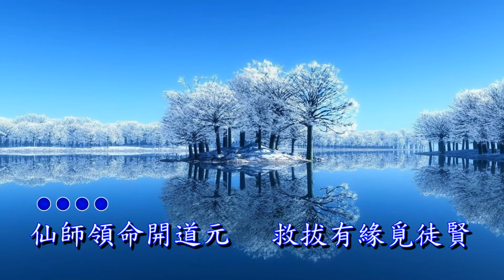清心歌 -真情師徒緣 - (我有一段 情 )HD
祝福大家: 心花朵朵開，自然結果來 !

 《真情師徒緣》
相逢就是有緣
情緣繫心田
歷經了滄桑百千年
因緣成熟又見面
重逢來理前緣
當年一善念
種下了今生師徒緣
共譜神話傳人間
仙師領命開道元
清理凡間正道宣
有緣弟子快馬加鞭
心行正道勇邁前
大道本難盡言
萬事莫如行道先
知心人聞道立弘願
勤耕心田出金蓮
仙師領命開道元
救拔有緣覓徒賢
惜緣弟子真心獻
心行正道報恩典
大道本難盡言
萬事莫如行道先
勤耕心田出金蓮